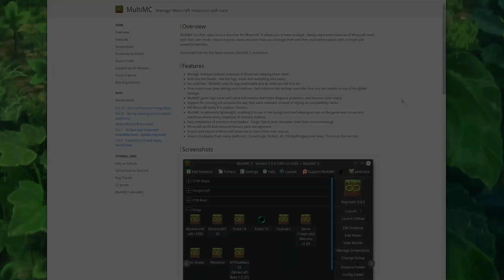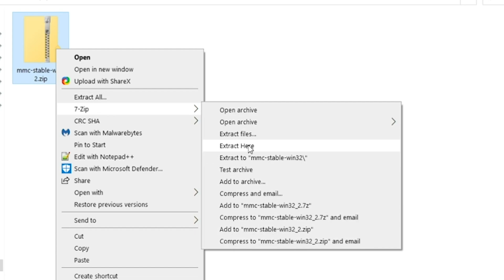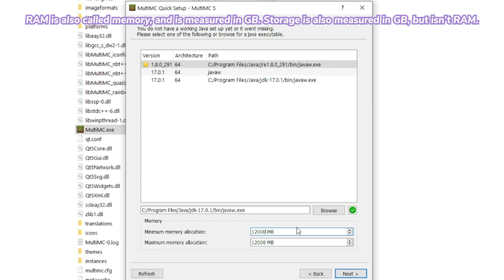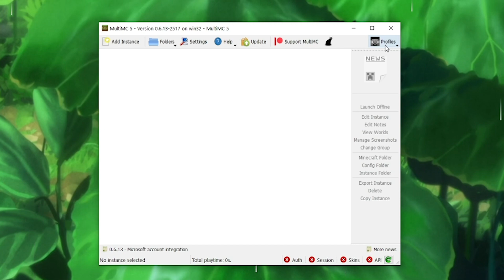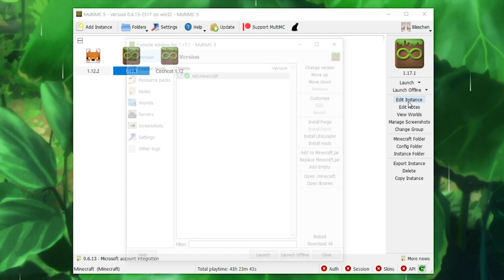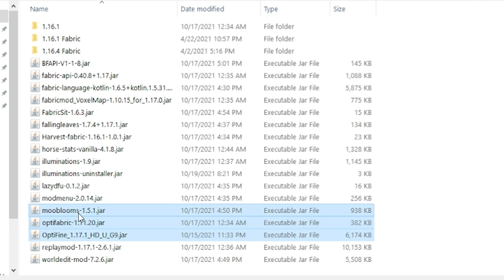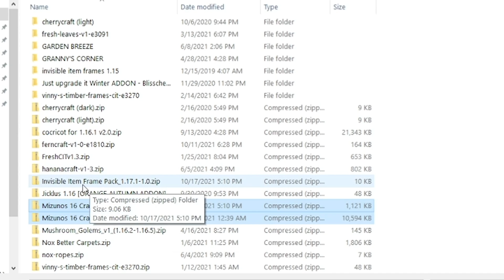[Tutorial] How To Use MultiMC for Fabric/CITs for Minecraft Java 1.14 to 1.17 ✨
Hey darlings! 🍂 It's been requested so many times for a 1.17 Optifine installation tutorial, but my current guide is still valid for 1.17 and 1.18 already! ✨💛 However, today we're going in a different direction, and using MultiMC to get both Fabric and Mizuno's 16craft running together! CITs are so fun to build with, and only need Optifine and a copy of Java Edition!~

I hope this is helpful for anyone looking to play around with CIT packs but still get into modded Minecraft with Fabric! If you run into any issues, definitely swing by my Discord server and have a chat with the troubleshooting channel, I or anyone else would be happy to answer your questions and help you out! 👒🍁

【Timestamps】
0:00 - 2:03 | Introduction to MultiMC & Fabric
2:04 - 3:15 | Explaining Fabric vs Forge
3:16 - 4:42 | Downloading MultiMC
4:43 - 5:57 | First Setup With MultiMC
5:58 - 7:40 | Creating a 1.17.1 Instance
7:41 - 11:16 | Adding Fabric Mods & Mizuno's 16craft
11:17 - 11:54 | Other Instance Options in MultiMC
11:55 - 13:42 | Testing Mizuno's 16craft
13:43 - 15:18 | Troubleshooting Help on Discord

【Art Credits】

Header & thumbnail art commissioned from @Alzbern on Twitter!

【What are Minecraft CIT Resource Packs?】
Before you ask, no, this isn't a modded Minecraft thing! This is a feature of Java Edition's Optifine called Custom Item Textures (CITs) that allows you to load in custom 3D models using only resource packs and item frames!

【Java Profile】
1.16.1 with Optifine + Fabric

※ You cannot use CIT packs on Bedrock/Pocket Edition/Console Minecraft.
※ CIT packs require Optifine to work. Only for 1.16.1 and below.

- Mizuno’s 16craft & Mizuno’s CIT & Invisible Item Frame Pack
- Jicklus Autumn Overlay Pack
- MissGhoul’s Ghoulcraft CIT
- FreshLX’s Fresh Leaves (for Mizuno’s 16craft) & Fresh CIT
- Nox’s Better Carpets
- Vinny’s Timber Frame CIT
- Hananacraft

【Shaders】
- BSL Shaders
- Sildur’s Vibrant Shaders (Extreme Volumetric)